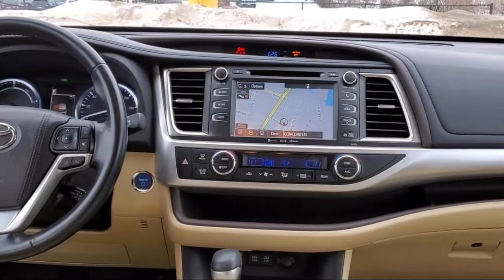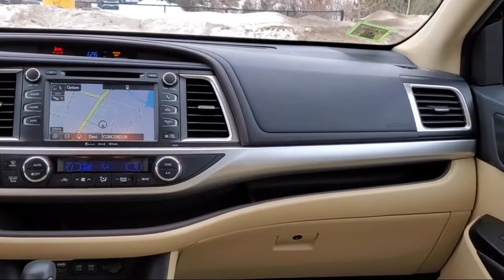2018 Toyota Highlander Hybrid XLE Sport Utility St. Paul Minneapolis Maplewood White Bear Lake W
2018 Toyota Highlander Hybrid XLE Sport Utility Stock Number: M14242A Vin:5TDJGRFH8JS049575.

Maplewood Toyota
2873 Maplewood Drive